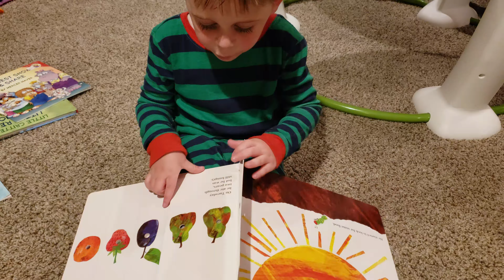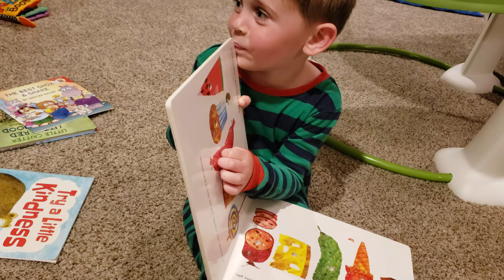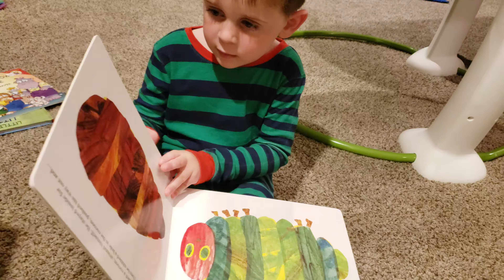Rome Reads Hungry Caterpillar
A caterpillar makes a  "coo coon"